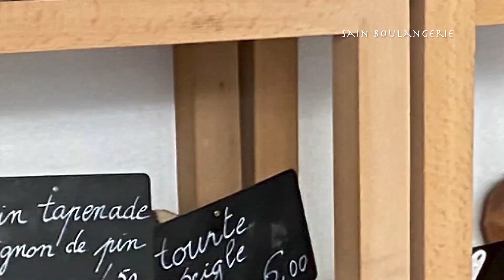■Miso PEANUTS Sesame Bread ■ Sain Boulangerie ,PARIS /France ■ 味噌ピーナツ&胡麻パン■ パリ10区・サンブランジェリー■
Here's a video of " Sain Boulangerie "’s  Authentic Parisian Pain .
Their original Miso Peanut and Sesame Seed Bread.
フランス・パリで人気のパン屋さん「サンブランジェリー」。
彼らのオリジナルな味噌ピーナツと胡麻のパンをご覧ください。

▼Their Croissant was nominated for Best Croissants in Paris (le Figaro , Les meilleurs croissants de Paris)
ここのクロワッサンはル・フィガロ紙のパリのベストクロワッサンに選ばれています。

++ Information ++

[Open / 営業日時 ]
Tue.-Fri. 7:30 am -14:30 / 16:15 - 20:00 pm.
Sun. 8:00 am - 13:00 pm
Mon. is closed.

火曜日〜金曜日　7:30 am -14:30 / 16:15 - 20:00 pm
日曜日　　　　　8:00 am - 13:00 pm
月曜日は定休日です。

[Adresse / 場所 ]
13 Rue Marie et Louise,
 75010 Paris FRANCE